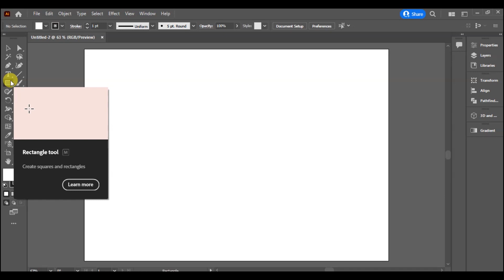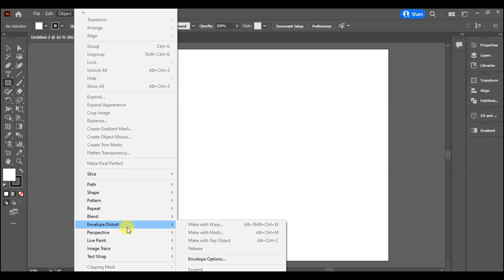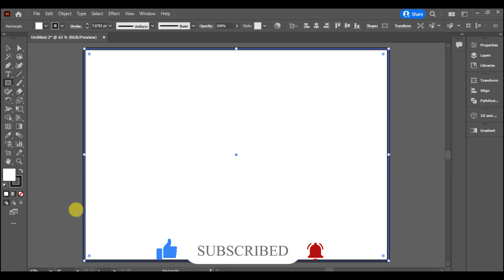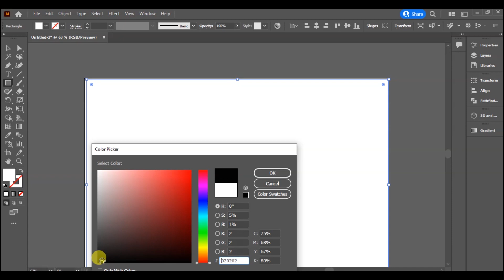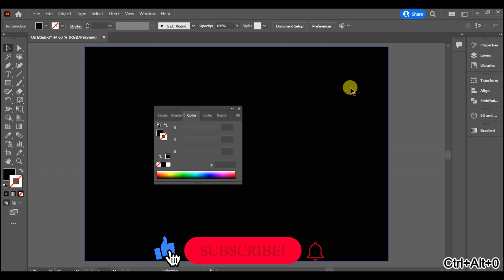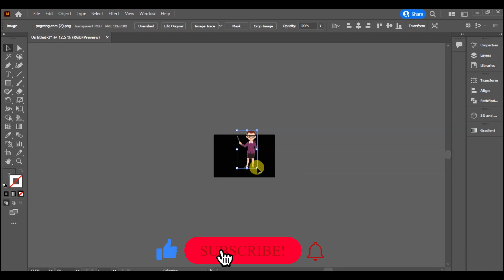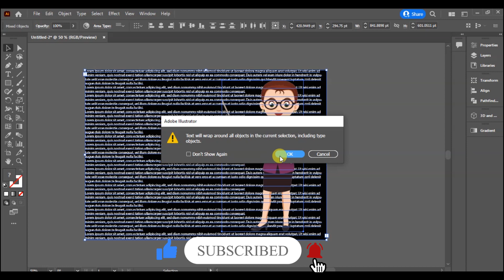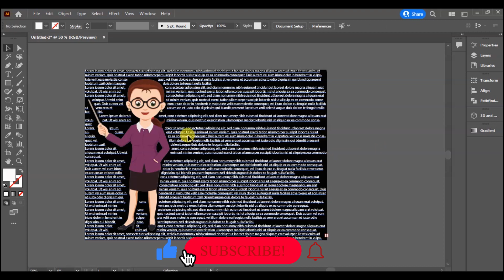Adobe Illustrator Training - Class 30 | Wrap text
Hello and Welcome to Adobe Illustrator Complete Course in Urdu / Hindi. In this video you will learn to use 3d Materials Panel in detail

Adobe Illustrator Quick Tips & Tricks
Today in the new Adobe Illustrator tips and tricks episode,
I will show you how to exactly use .patterns in illustration

Many designers get used to the pathfinder and are comfortable with it, but
when designing some complex illustrations or design, the pathfinder become
time consuming and hard to deal with because it handle only two shapes together.
So Adobe added to illustrator a while ago, this beautiful and very helpful feature which is the shape builder tool.

It allow you to combine shapes and extract and erase sections from overlapping objects very easily.

When you learn the tool, and start practicing, you will fall in love with it.